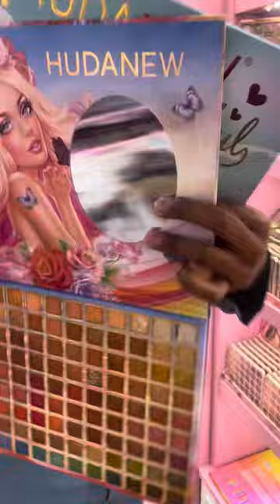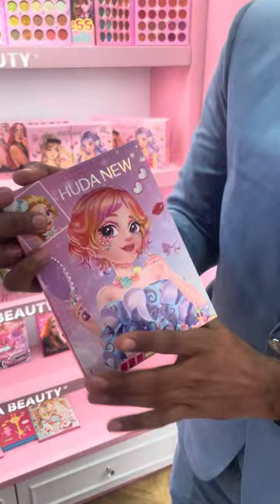1700 MakeUp میک اپ کیٹKits China Wholesale Market Yiwu | China Sourcing Agent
Buy Make up From China’s Biggest Wholesale Market Yiwu International Trade Center

Buy Anything From China’s Biggest Wholesale Market Yiwu International Trade Center

Sourcing Agent In Yiwu

 We deal in all kinds of goods & shipping world wide.

Our One-Stop Sourcing agent in Yiwu

Our One-Stop Sourcing Services:
✅Buy Yiwu commodities
✅Sample testing in Yiwu
✅Factory inspection
✅Import from Yiwu
✅Quality Control
✅Worldwide shipping
✅Factory visit
✅Customs Declaration
✅Shipping

Office » Room 4015, Unit 2, Building 2, The World Trade Center, Yiwu City, ZheJiang Province, China

If you need to purchase products from Yiwu, pls DM

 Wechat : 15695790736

Yiwu Guru.
Start Your Business Now